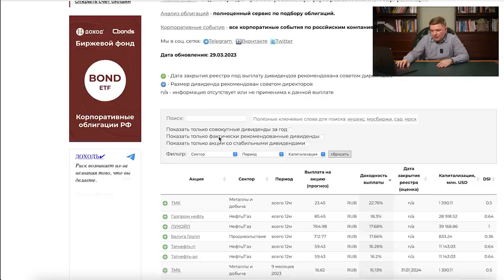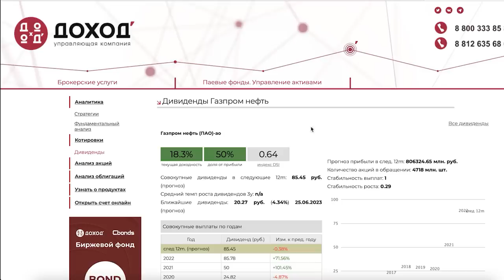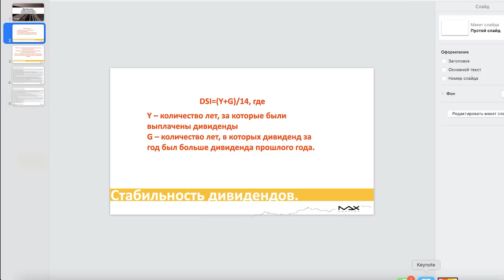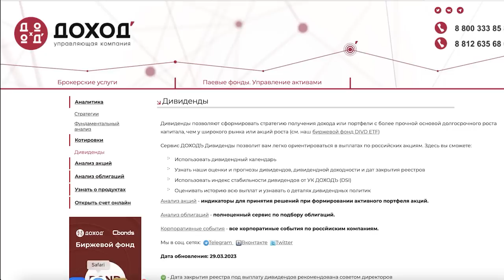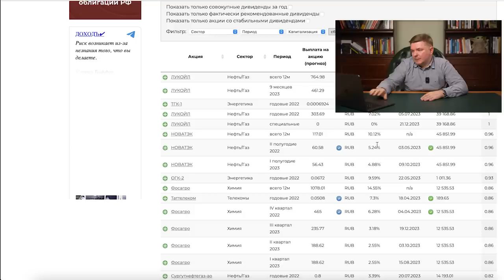Как выбрать доходные АКЦИИ? || Подробная инструкция для инвестора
Давайте отложим в сторону глобальные экономические вопросы и поговорим о дивидендах — насущной теме инвестора. Лично я во всём разочаровался, ни во что не верю, но руки опускать нельзя.

Итак, давайте обсудим:

— как выбирать дивидендные акции себе в портфель?
— какой параметр самый важный?
— на какой ресурс можно опереться?

00:00 — Доходность акций
01:31 — Как рассчитать дивиденды?
07:25 — Рекомендации✏️